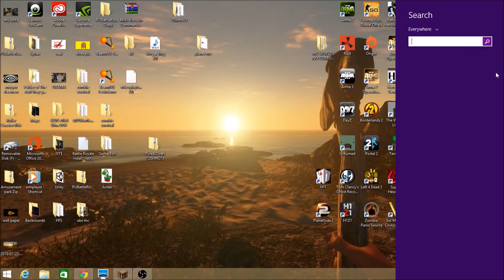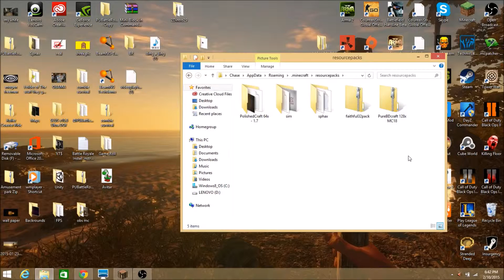How to Download a Texture Pack in Minecraft 1.8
How to Download a Texture Pack in Minecraft
this is how you do it